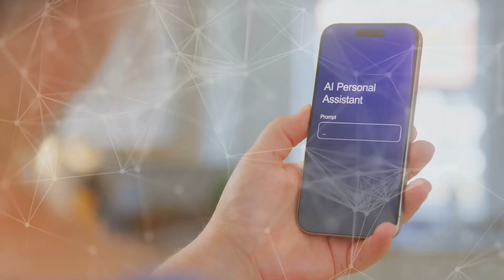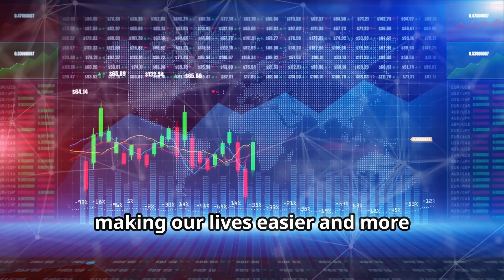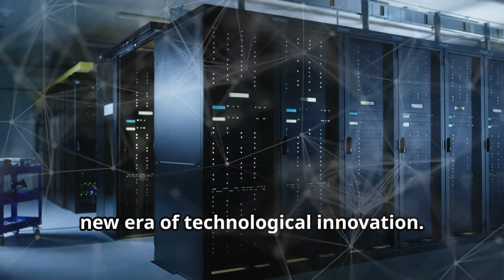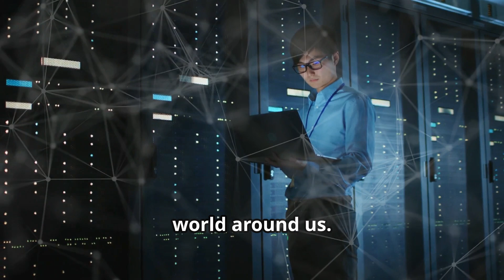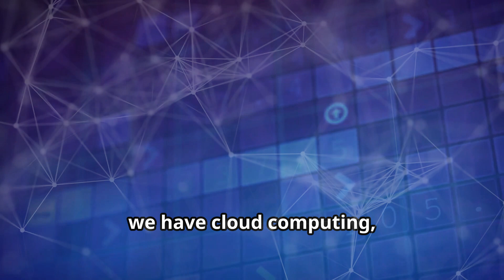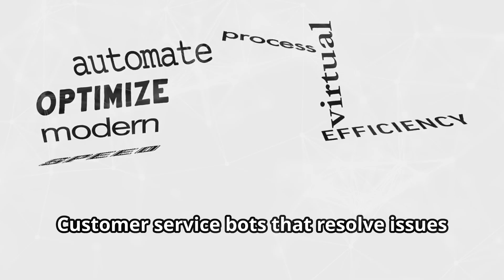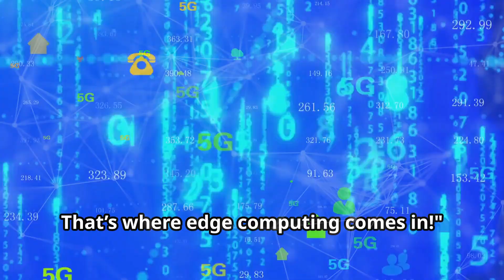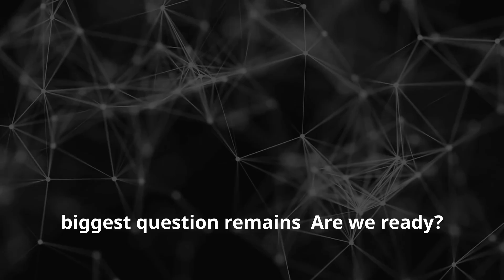Tech Trends 2025: What's HOT and What's Not!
Discover the future in our latest video, "Tech Trends 2025: What's HOT and What's Not!" 🚀 We're diving deep into the groundbreaking technologies set to reshape our world, including Artificial Intelligence, Quantum Computing, Green Energy, and the game-changing Extended Reality (XR). Learn how these innovations are transforming industries, creating new job opportunities, and addressing global challenges. Stay ahead of the curve and prepare for what's next! From virtual classrooms to sustainable solutions, we explore the potential impact of these trends on our daily lives and communities. Join the conversation and share your thoughts on what tech trend excites you the most!
See Less
OUTLINE:
00:00:00 Staying Ahead in the Tech Fast Lane
00:00:42 The Brains of the Operation
00:01:25 Unlocking Unprecedented Computing Power
00:02:44 Powering a Sustainable Future
00:04:06 Extended Reality and the Future of Experience
00:05:38 The Pillars of Tomorrow's Technology
00:07:22 The Next Tech Revolution